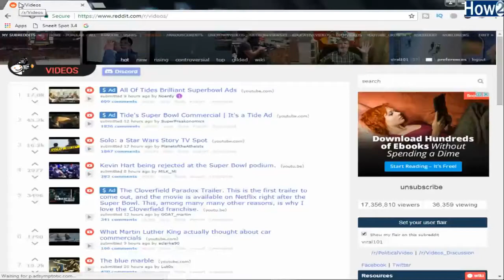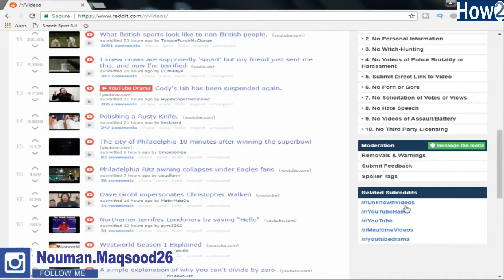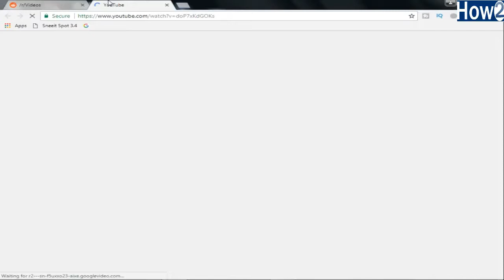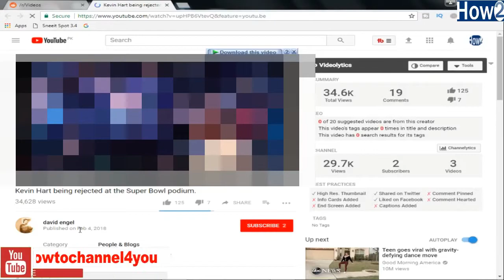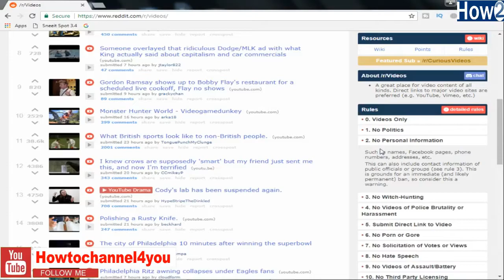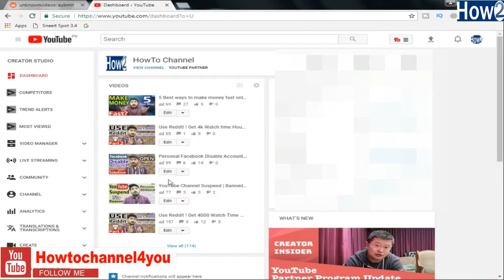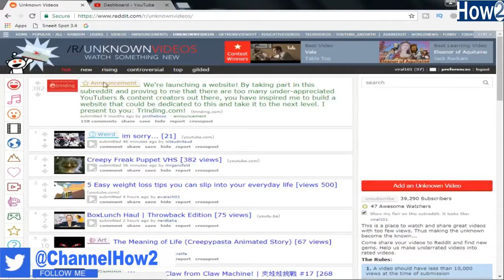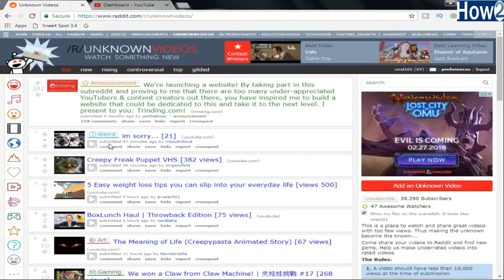How to Post Video's On Reddit | Get Huge Traffic | 4000 Watch Hours 1000 Subscribers 2018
Reddit Part 3 in this video i will show you how to post video on reddit and get huge or lot  of views and subscriber by sharing video on reddit you can easily get 4000 watch time hours and 1000 subscriber First you need maximum 10 post karma and comment karma to post you video in sub-Reddit  otherwise your content will be removed by reddit if you want to know how we can get more views and subscribers by posting videos on reddit and 4000 watch hours and 1000 subscriber before 20 feb then keep watching this video till to end and don't forget to subscribe my How to Channel

https:https//goo.gl/VLpJ8F